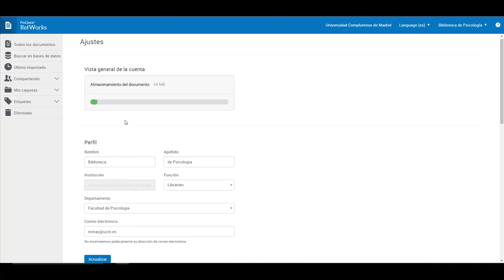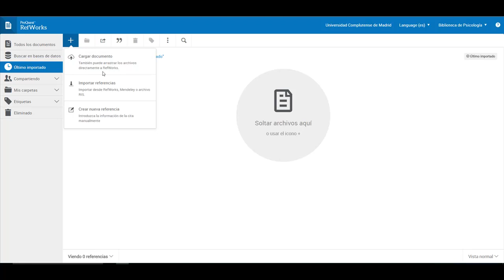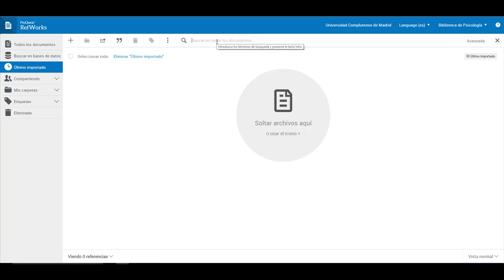03 Nuevo RefWorks. Interfaz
Nuevo RefWorks. Interfaz